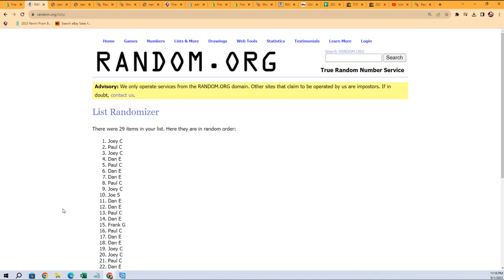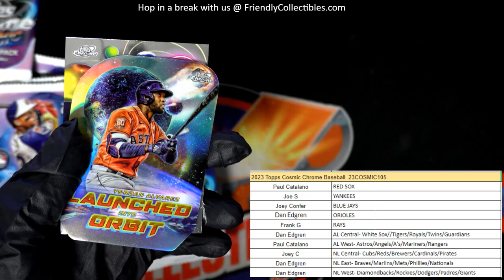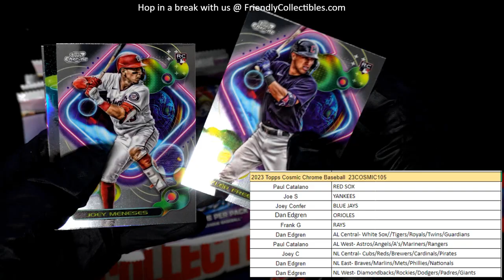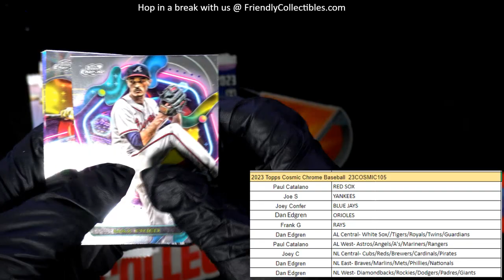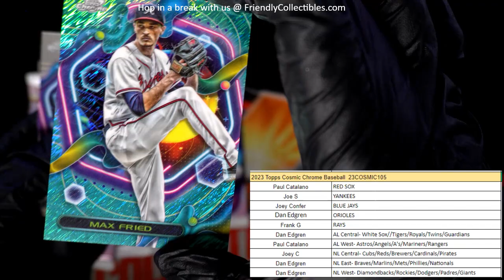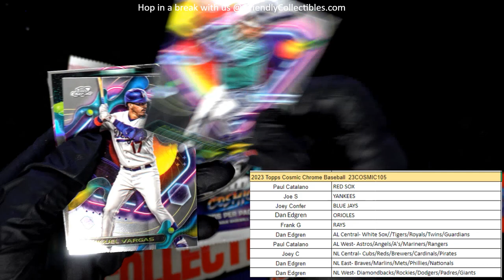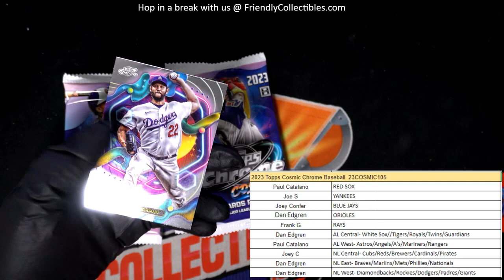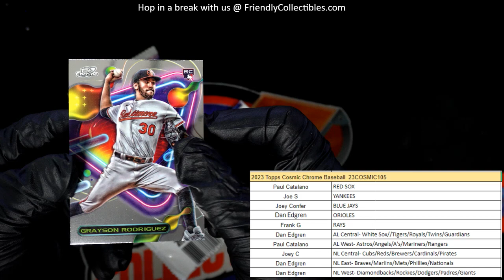2023 Topps Cosmic Chrome Baseball ID 23COSMIC105